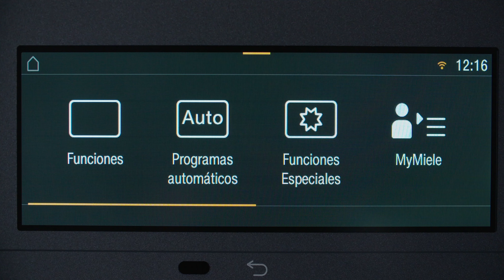Programas automáticos de los hornos Miele: cocina en su punto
Disfruta de los programas automáticos de los hornos Miele. Solo tendrás que seguir los pasos para conseguir siempre el cocinado justo en su punto.